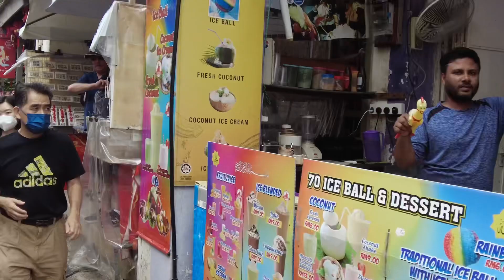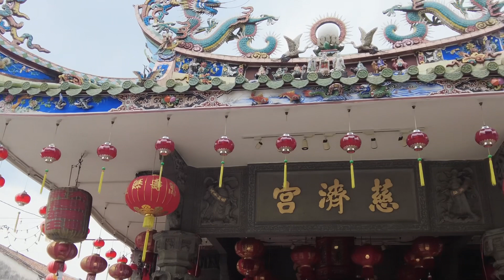Pulau Pinang Malaysia🇲🇾January 2023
Georgetown and Batu Ferringhi in Penang Malaysia